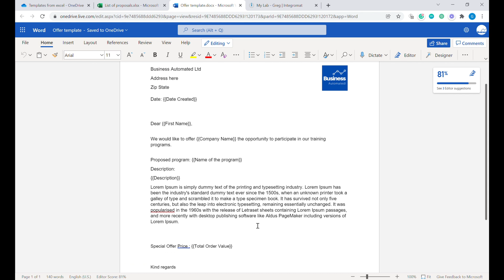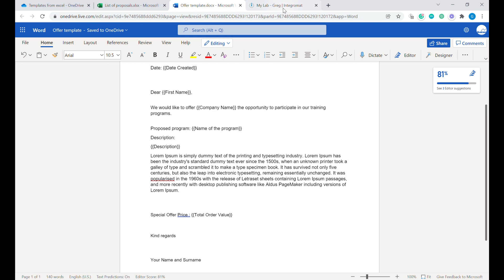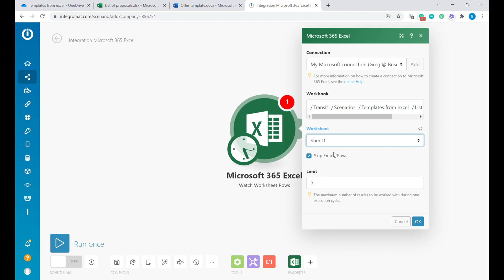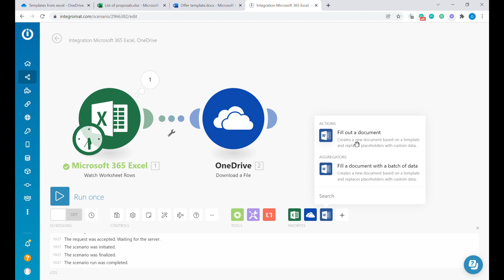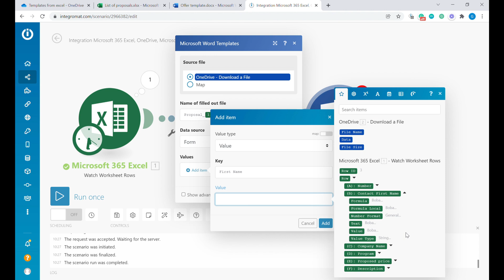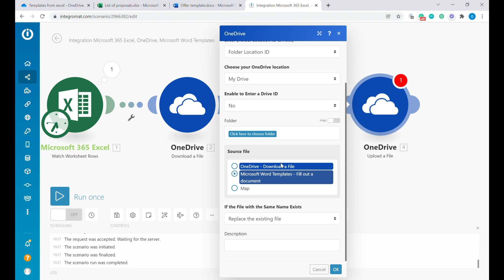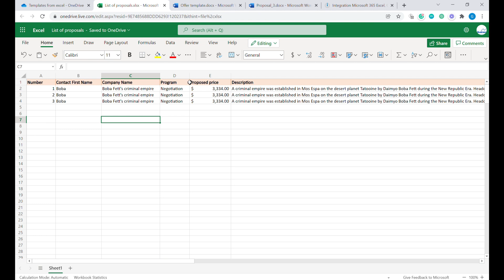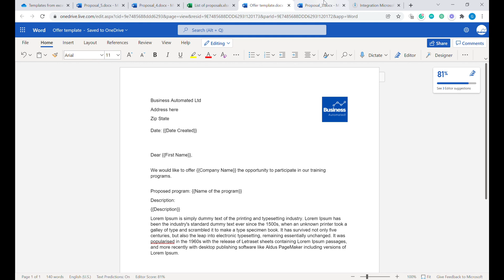Generate automated proposals and NDAs from Excel using Word template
Create automatic proposals, business letters, contracts and other documents directly from your Excel! All you need is Excel, Word and Integromat.

Make (Integromat) Free plan allows you to create fully functioning automation scenarios and provides monthly renewable 1000 operations credit.

Are you tired of copy pasting data from Excel to Word? What if there would be an easy way to automate generation of NDAs, contracts and agreements? In this solution explained here, all you need is a Microsoft Word document template, Excel sheet, OneDrive and free Make (Integromat) account.

Do you want to generate automated documents? First step is to create a document template in Microsoft Word. Just use one of your standard documents and replace information with curly bracket tags. Next step is to prepare a matching Excel sheet with data that will be used to generate the automated document. To merge Excel data with Microsoft Word document we will use Integromat. With a few simple steps you can have automated document generation happen every time you add a new row to Excel sheet. The document is saved on your OneDrive. From there you can send it out via email.

Here is a video showing how to send out automated emails to email addresses saved in your Excel file:

You can adapt above scenario by adding email sending at the end of the scenario workflow.

This tutorial can easily substitute using PandaDocs, Formstack or DocuSign for document generation. It will not help you with e-lectronic signatures but it will generate ready to sign documents for you. This can be a great cost saving alternative to Formstack or PandaDocs or just a simpler way to test document generation without buying more software.

Details of the video:
0:00 Initial set up of OneDrive, Excel and Word template
1:02 Using Microsoft Word for document template
2:10 Creating scenario in Make (Integromat)
4:18 Downloading template using OneDrive
5:55 Matching Word template tags with data
8:21 Uploading generated Word document to OneDrive
9:45 Generating multiple documents at once

Business Automated is an independent automation consultancy. If you would like to request custom automation for your business, visit us